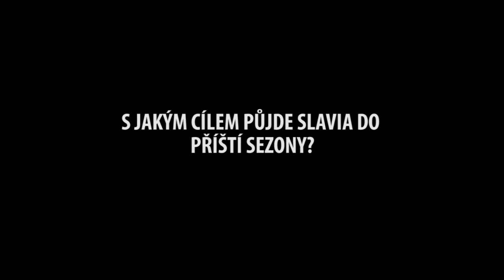Trenérem Slavie Miroslav Beránek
Podívejte se na první ohlasy trenéra Miroslava Beránka po návratu do Slavie.